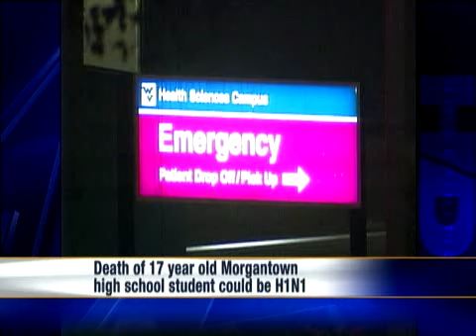Autopsy To Determine If Student Died From H1N1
Morgantown High School student Misty Cricks has died, possibly after suffering from the H1N1 flu in West Virginia.